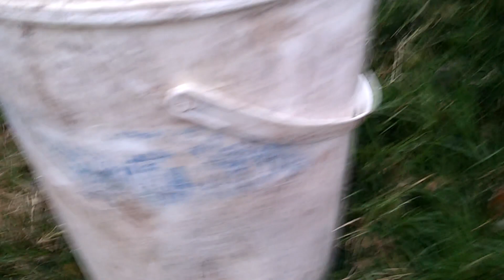Trampa para mojarras - a MANOS LLENAS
Una exitosa trampa mojarrera que probamos  con mucho exito, super recomendable